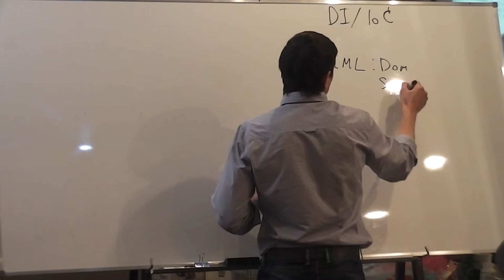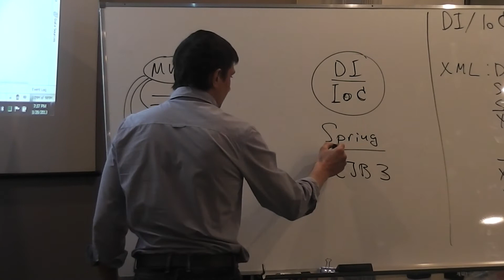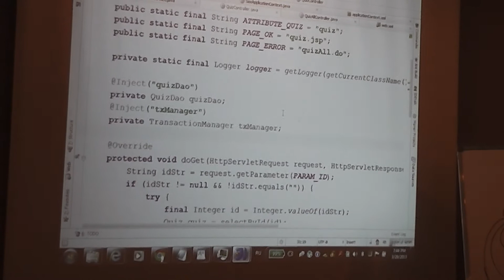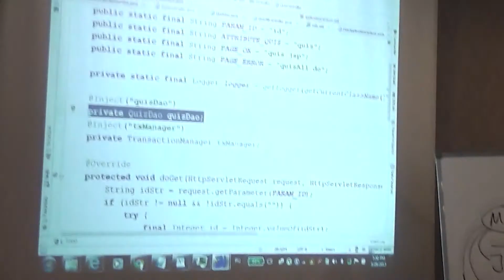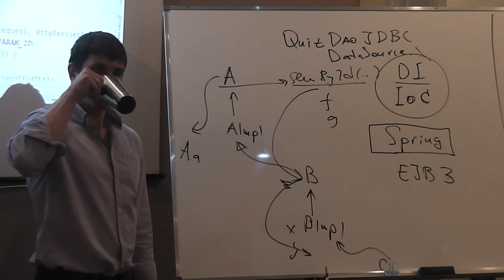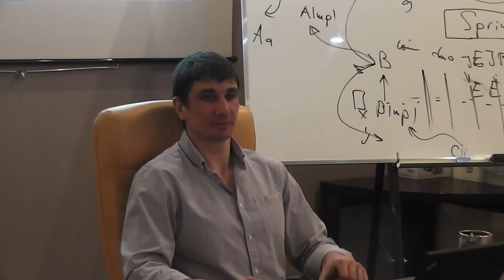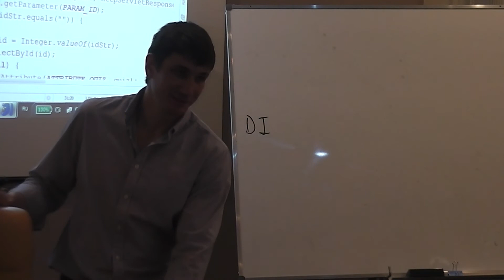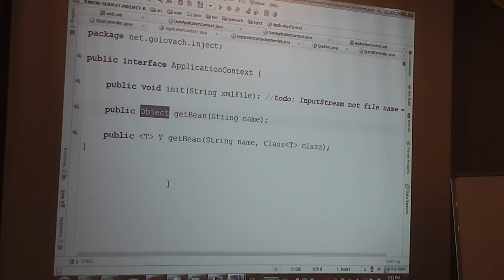Java Junior February: DI/IoC. Лекция #13 (Часть 1)